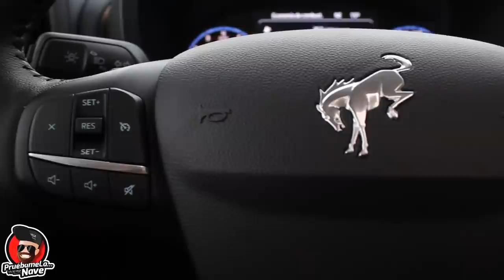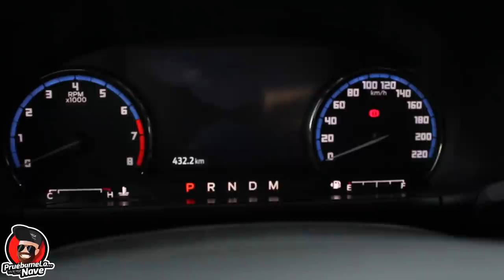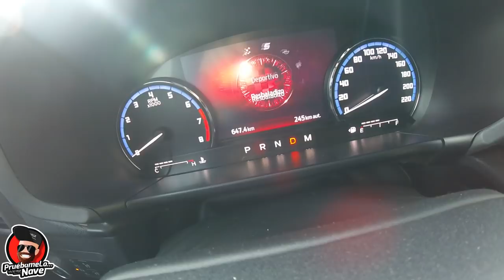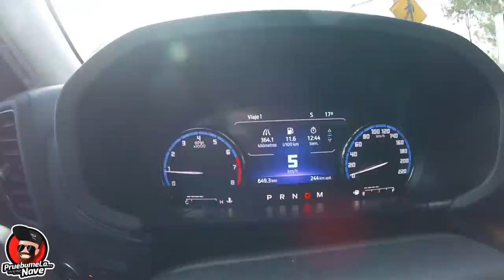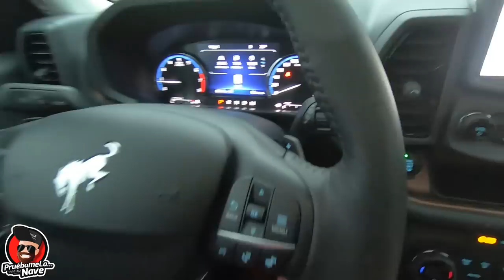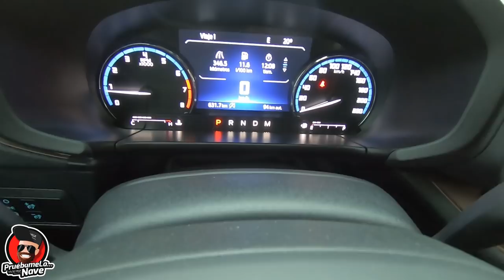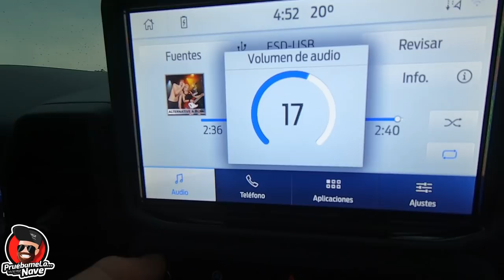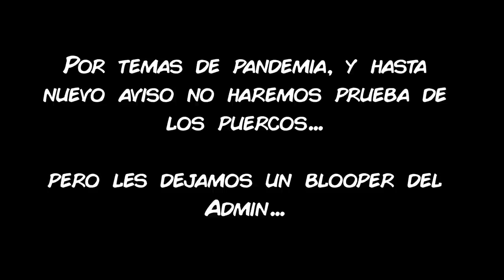Ford Bronco Sport 2021 | PruebameLa... Nave #151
1/4 de Milla el Podcast  🎙️
Redes Autoboutique 1/4 de Milla
Redes "El Admin" Ricardo Guzmán
Redes PruebameLa... Nave
Negocios y Publicidad
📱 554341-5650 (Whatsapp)